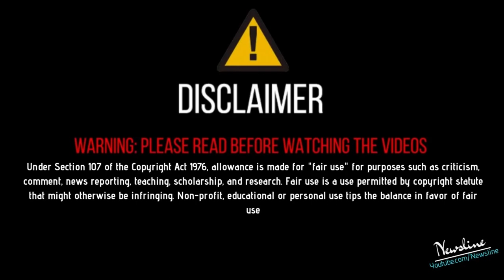ਵੱਡਾ ਖੁਲਾਸਾ - Gurdas Maan ਬਾਰੇ ਸ਼ਰੇਆਮ ਬੋਲੇ Master Saleem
Newsline Team